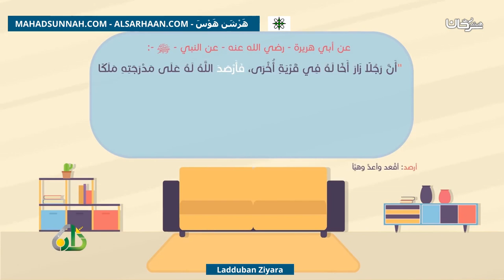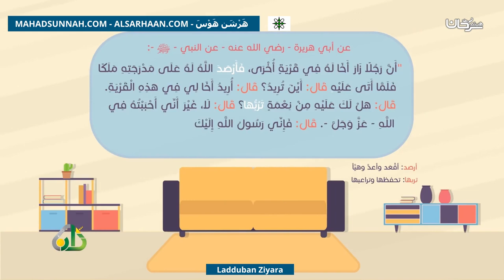Ladduban Ziyara آداب الزيارة